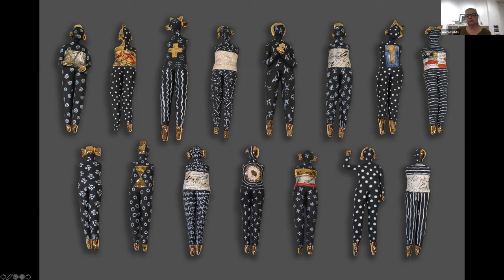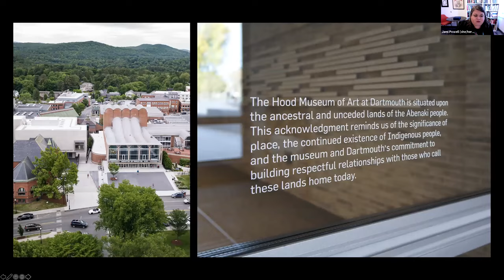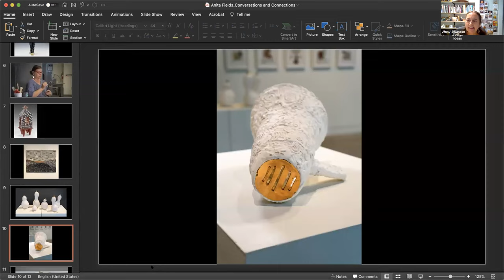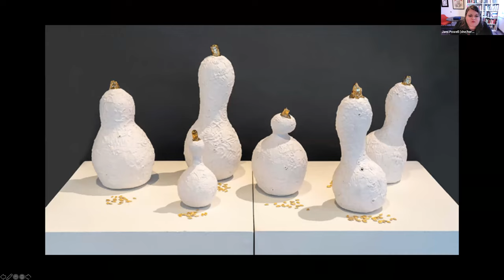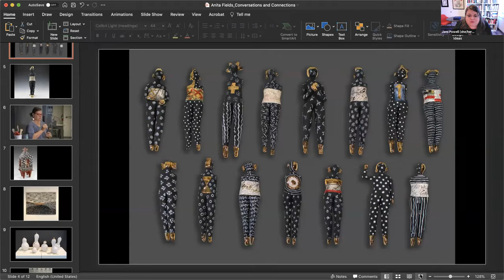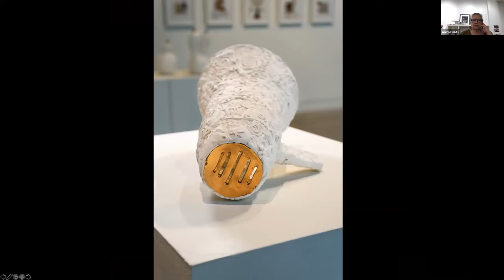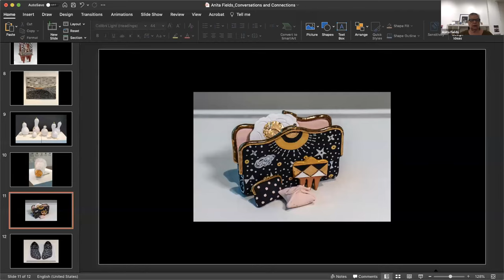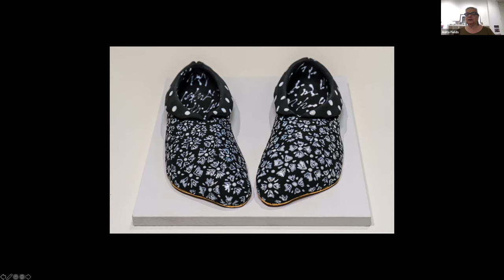VIRTUAL CONVERSATIONS AND CONNECTIONS | "So Many Ways to be Human"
Join artist Anita Fields, Dartmouth Ceramics Studio director and instructor Jenny Swanson, and Jami Powell, curator of Indigenous art, as they discuss the installation So Many Ways to Be Human and other works by Fields within the exhibition Form and Relation: Contemporary Native Ceramics